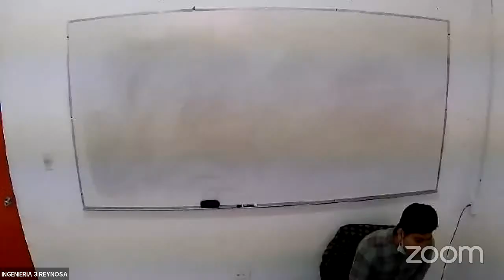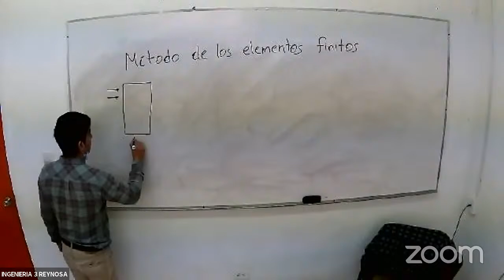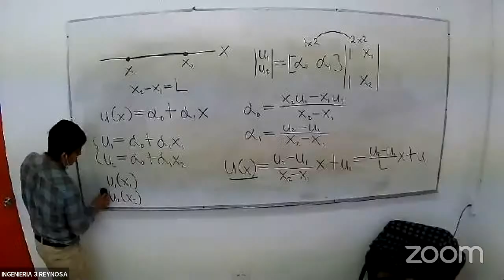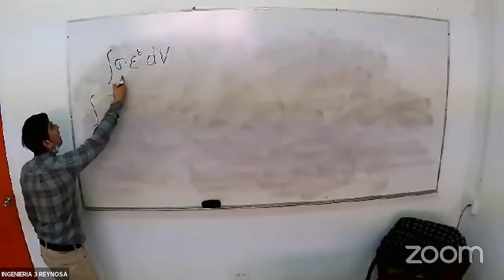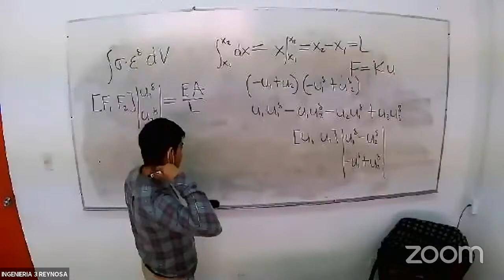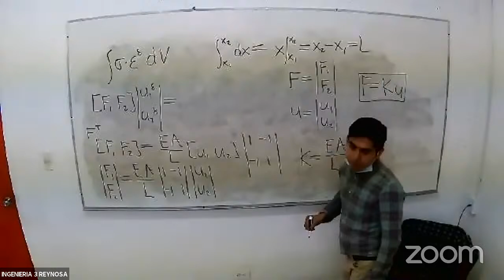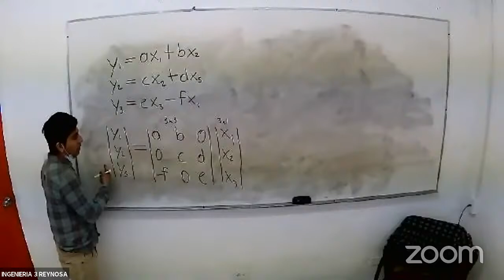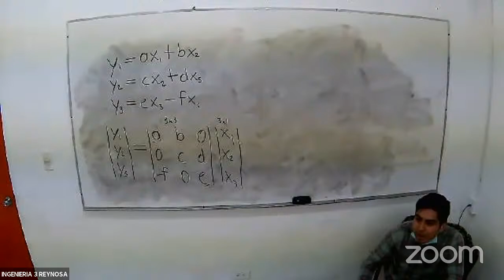5IM-SISTEMAS MEMS 13;00HRS MTRO.CARLOS ALBERTO ANGUIANO